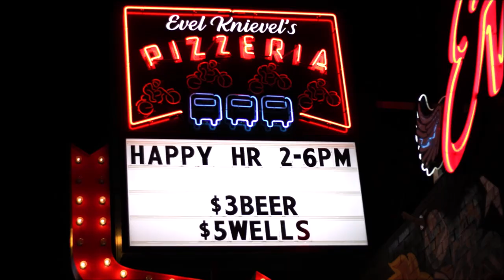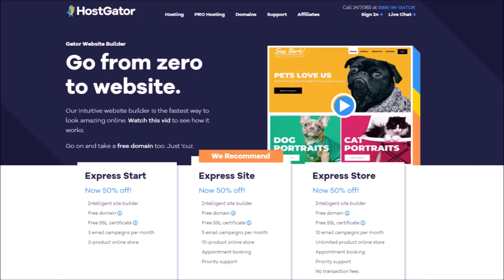ROOM 6 REVIEWS #175 - Otis Julius & Friends @ Evel Pie! [LIVE SHOW REVIEW]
Today I'm reviewing the "Totally Rad 90's Tour" at Evel Pie featuring DJs Strawstone & Emo James, Baljeet, and recent guest OTIS JULIUS. Enjoy! ;-D